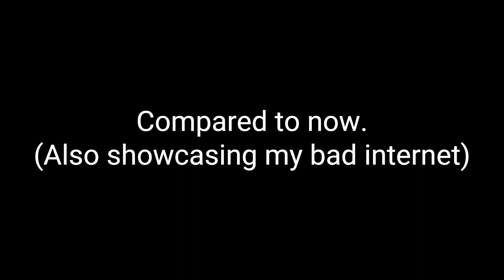Kaiju Universe | Old vs New